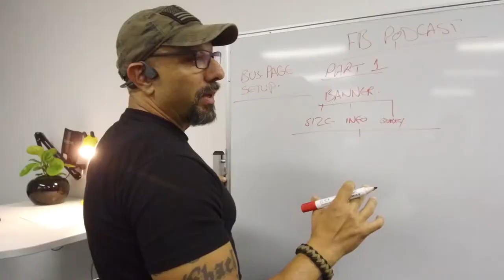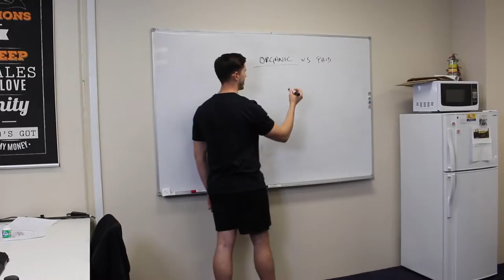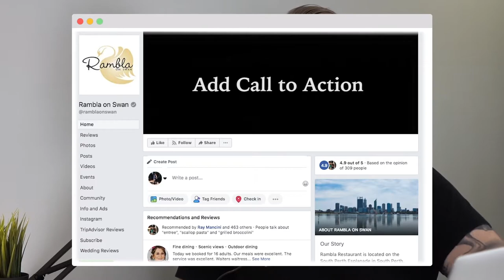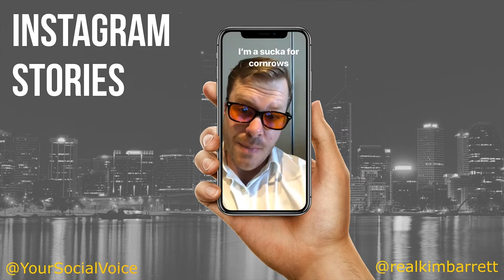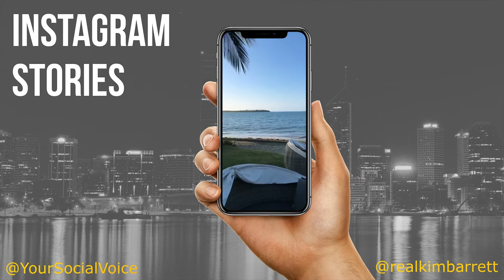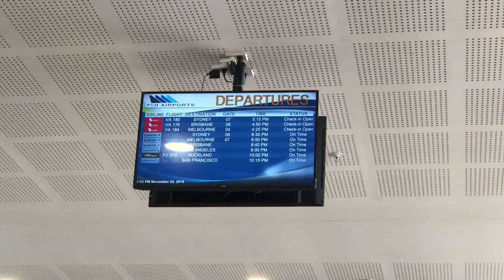Digital Marketing Insider 006: Fiji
In today’s video, Kim Barrett from Your Social Voice takes you behind the scenes of the Impact Academy Retreat in Fiji!